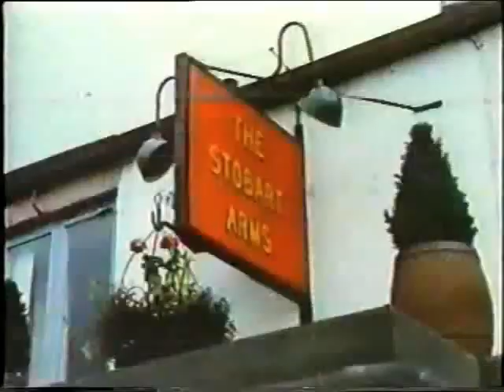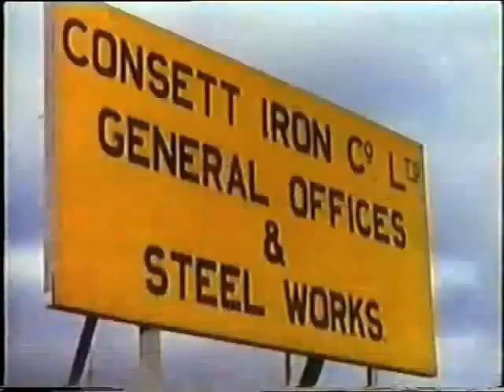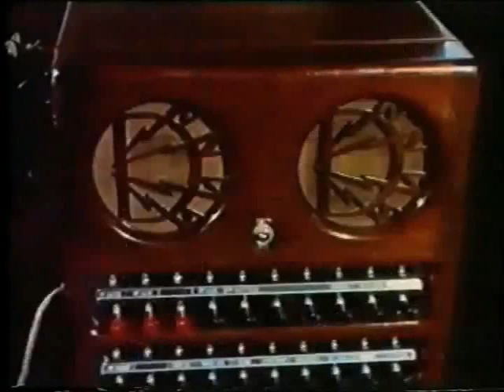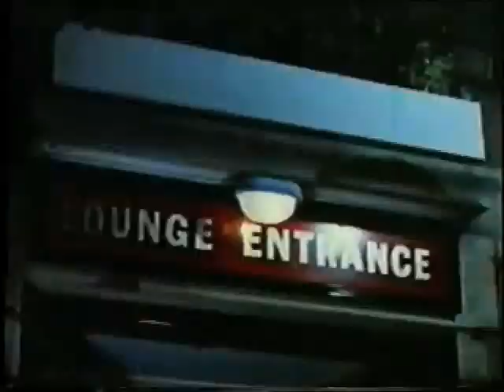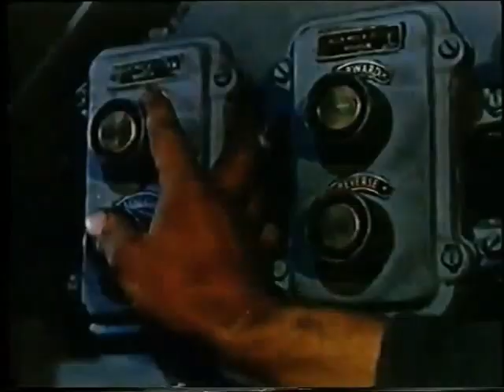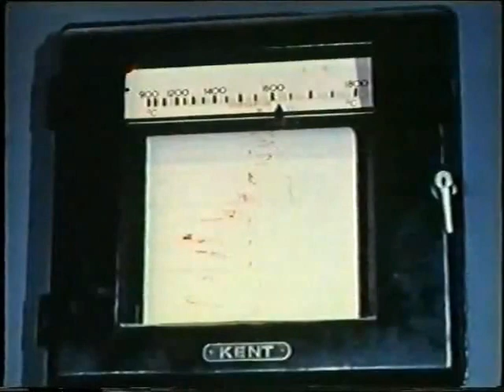Consett Iron and Steel Works 1950s 1960s